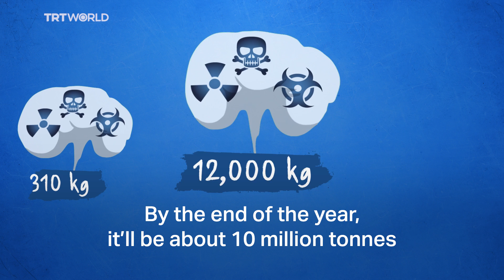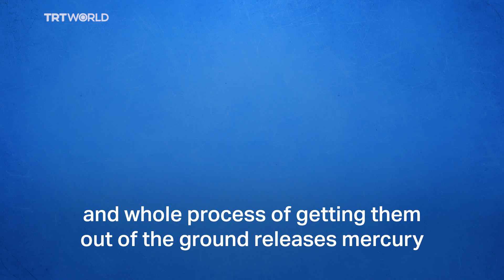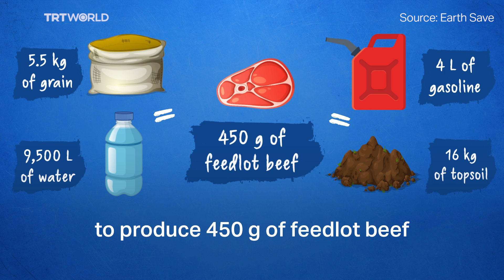Some of the ways trash could kill us all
We are producing and throwing away more than ever, and some of the waste could come back to haunt us. Here are the five types of waste that could destroy the world.